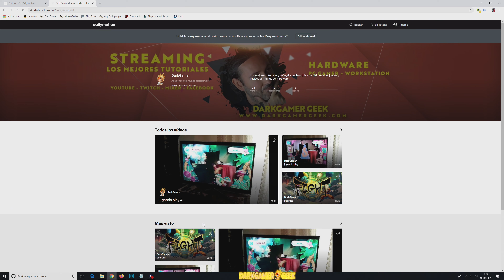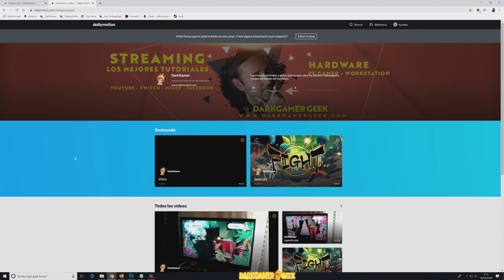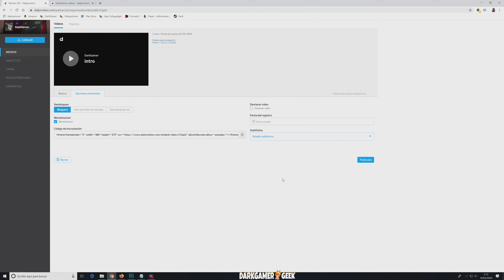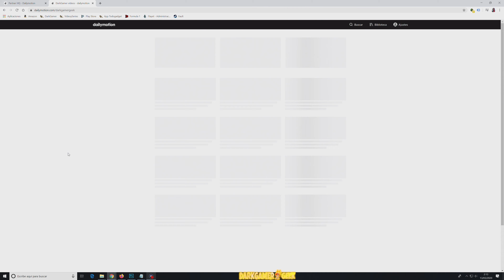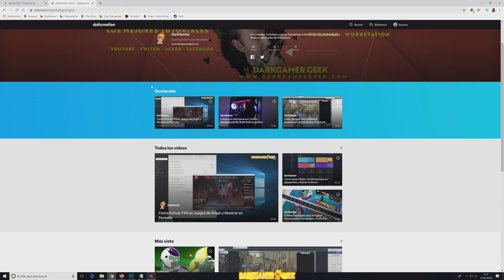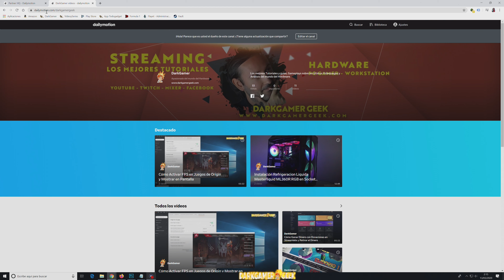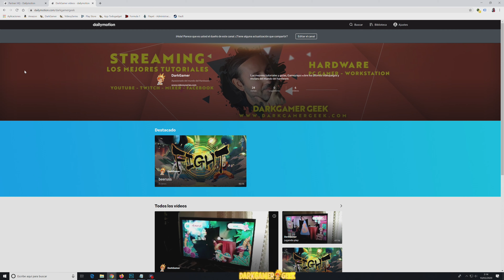Destacar Videos en Dailymotion para conseguir más visitas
En este vídeo os mostraré como podéis Destacar Vídeos en Dailymotion para que aparezcan en la portada de vuestro canal. Podéis utilizar esta función para destacar vuestros mejores vídeos y conseguir más visitas.